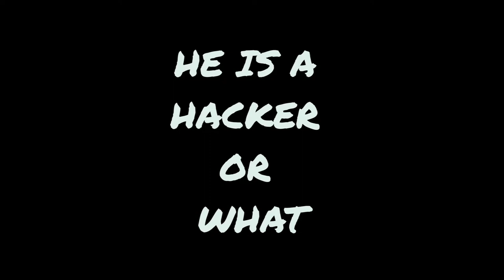IF HACKING IS AN ART HE IS AN PICASSO 😧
Don't Spread Hate❤️❤️❤️❤️ Spread Love

Stay Safe🥺🥺🥺

This video does not contain any  copyright
songs or sounds

Music used in this vedio

   Bye Friends.